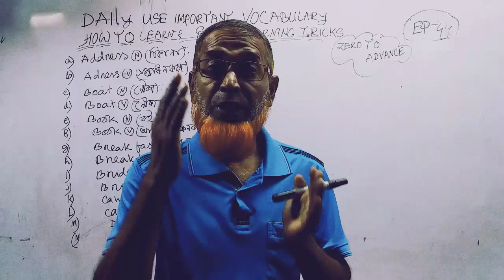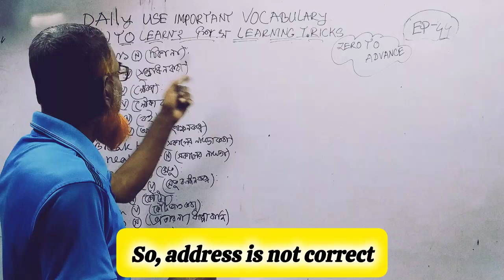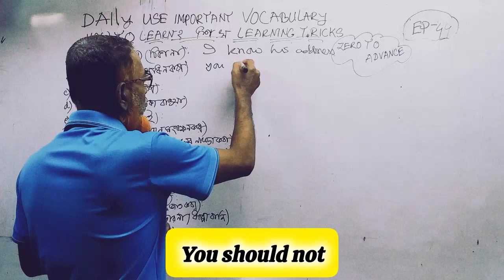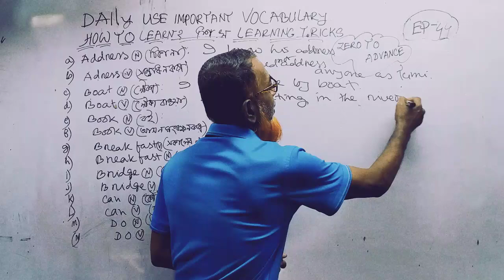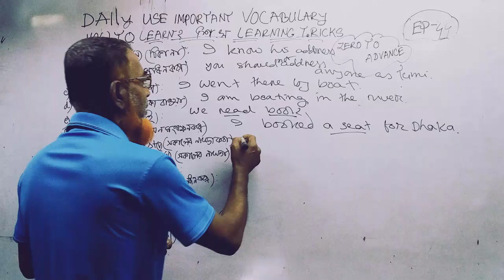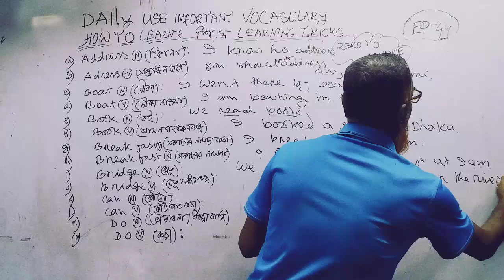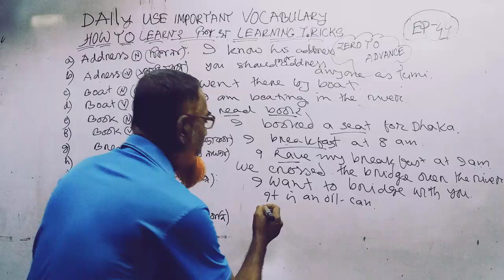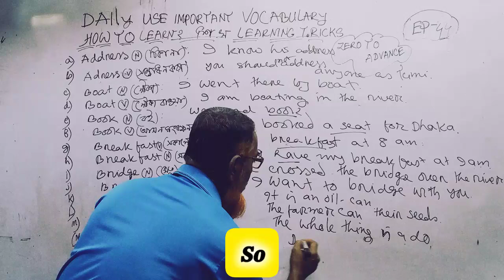English Vocabulary🔥How To Learn 🤔মনে রাখার ১টি মাএ উপায়😎🔥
Hi,  I show you l how you english vocabulary in  english language from this video and how to learn vocabs easily for Daily life  in bangla.কিভাবে শিখব ইংরেজি ভুকাবুলারী by practising   sentences. যদি সম্পূর্ণ ভিডিও টা দেখ তাহলে ইংলিশ ভাষা কিভাবে শিখবো  তার একটি চমৎকার বিষয় জানতে পাবে।

Tag✍️

Separable key✍️

english words
english vocabulary
learn english
english
english vocabulary words
learning english
speak english
speak fluent english
english speaking
english language
word meaning
english vocabulary words with meaning
improve english
how to learn new words in english
english lesson

learn english new word meaning
how to speak english smartly
how to learn new sentencein english
how to speak english fluently
learn english spoken bangla to english
how to learn english spoken
Sentence structure by practising new words
learn english speaking
improve english language
learn english conversation by practising new sentences
how to learn englishnew meaning
how to learn english vocabulary
english words
how to improve english language
english language
How to memorize sentence sturcturequickly
vocabulary words
english speaking
english

how to learn english new meaning   fast
how to learn english spoken fast in english
how to learn english spoken fast in bangla
how to learn vocabulary faster
how to learn vocabulary fast for ielts
how to learn vocabulary fast by dear sir
how to learn vocabulary fast easy trick
how to learn vocabulary fast
ভোকাবুলারি
vocabular
20mportant english sentence

vocabulary কিভাবে শিখব
ইংরেজি শব্দ শেখা
ইংলিশ ভাষা কিভাবে শিখবো
ইংলিশ কিভাবে শিখতে হয়
ইংরেজিতে কথা বলা শিখুন
vocabulary
ইংরেজি শেখার কৌশল
vocabulary words
ইংলিশ ভাষা শেখার উপায়
ইংরেজি ভোকাবুলারিইংরেজি ভোকাবুলারি
vocabulary কিভাবে শিখব
ইংরেজি শব্দ শেখা
vocabulary
ইংরেজি শেখার কৌশল
vocabulary words
ইংরেজি ভোকাবুলারি
learn english
english vocabulary
learn english new words
improve english new sentence

how to learn english new sentence
speak english
english speaking
vocabulary words english learn
english
english lesson
vocabulary words
learn vocabulary
english words
learn english words
speak english fluently
english language
seeam shahid noor
সিয়াম শহীদ নূর
seeam vocabulary
how to leavocabulary

how to learn vocabulary munzereen shahid vocabulary
তাসনিম জারা ভোকাবুলারি
মুনজেরিন শহীদ ভোকাবুলারি
how to learn words for gre
vocabulary words for ielts
সহজে ইংলিশ শেখার উপায়
সহজে ইংলিশ শিখুন
স্পোকেন ইংলিশ
spoken english
learning vocabulary english
ভোকাবুলারি পড়ার নিয়ম
ভোকাবুলারি

Hi my dear lovely learners, you can also visit our media links to get important information by joining us 👎

Hi my dear lovely viewers, you can also watch others video links to get important information by watching videos 👎❤️

Thank you so much for support us. সাথে থাকার জন্য অসংখ্য ধন্যবাদ। Next time coming soon with new video till then Allsh Hafeez ♥️🖐️